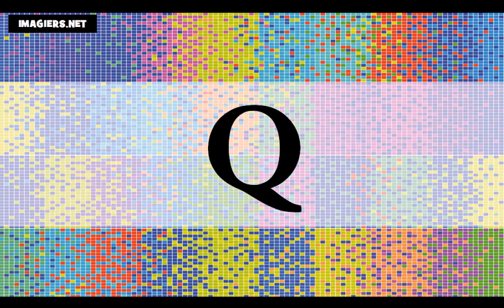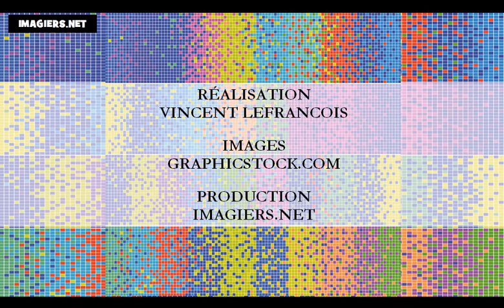الأبجدية الفرنسية = تعلم اللغة الفرنسية